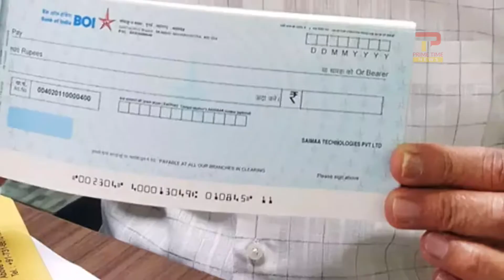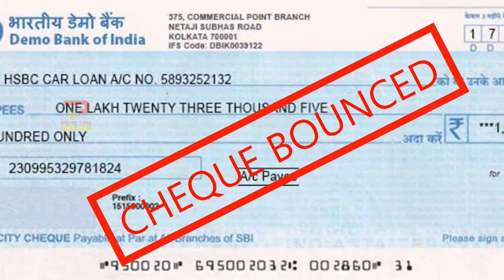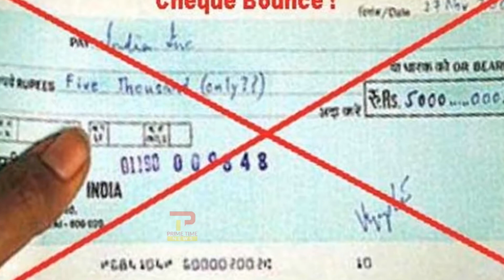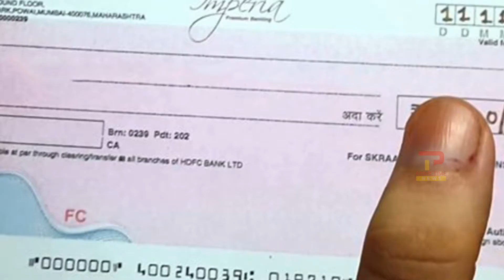जानिए चेक बाउंस होने पर क्या करें | Cheque Bounce Case | Cheque Bounce Case Time Limit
Cheque Bounce Case : Cheque bouncing happens when a person has issued a Cheque without maintaining sufficient amount in his account as a result of the same when the Cheque is presented for encashment; the same is returned by the bank unpaid which is termed as bouncing of Cheque. The case of cheque bouncing is tried as a summary trial case before the court of Magistrate under the Criminal Procedure Code of 1973. Cheque bounce cases - what to do, when and how.